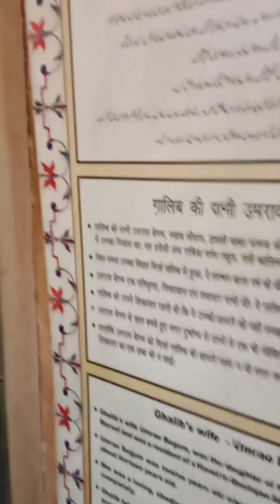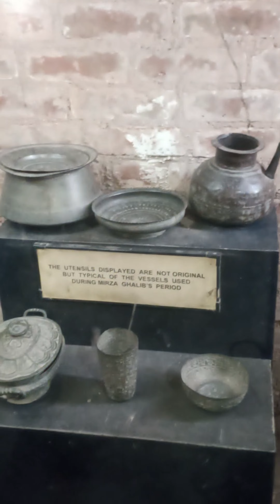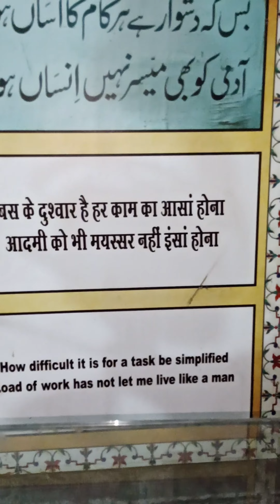Mirza Ghalib Ki Haveli